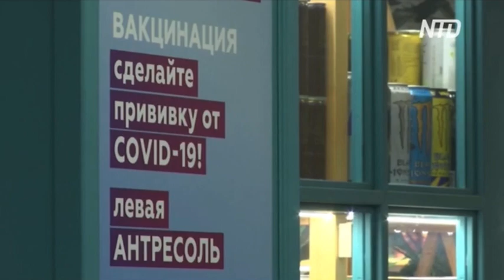НДТВ - В Москве открылись мобильные пункты вакцинации от COVID19